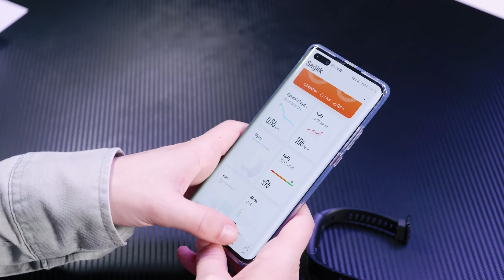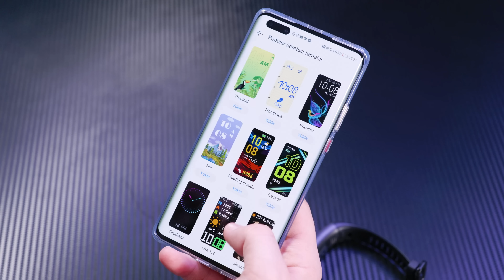Huawei Band 4 Pro Fiyatı ve Özellikleri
Huawei Band 4 Pro fiyatı ve özellikleri videosu ile beraber Huawei'nin akıllı bilekliğini kutusundan çıkartıyor ve özelliklerine yakından bakıyoruz. Amazon fiyatı Makale İçin

0.95 inçlik renkli bir AMOLED ekrana ev sahipliği yapan Huawei Band 4 Pro fiyatı ve özellikleri ile ön plana çıkmayı başarıyor. Bu kısımdaysa GPS ve NFC gibi teknolojilere sahip olan model, aynı zamanda 11 farklı spor modunu da bünyesinde barındırıyor.

Bu açıdan özellikle sporseverlere hitap eden model, ayrıca 127 farklı spora da destek sunarak detaylı bir şekilde egzersiz takibine de olanak sağlıyor. Bununla birlikte yakılan kalori miktarı, atılan adım gibi birçok önemli veriyi de kullanıcılara gösteren Huawei'nin akıllı bilekliği, ayrıca nabız ölçümüyle beraber uyku takibi ve kandaki oksijen doygunluğu gibi verileri de ölçebiliyor.

Sahip olduğu teknik özelliklerle de dikkat çeken Band 4 Pro, NFC yongası ile mobil ödemeyi de destekliyor. Bunun yanında akıllı bilekliğe NFC sayesinde 252 şehir ulaşım kartı da tanımlanabiliyor. Böylece kullanıcılar Huawei'nin akıllı bilekliğini ulaşım kartı olarak da kullanabiliyorlar.

100 mAh boyutundaki bir bataryayla beraber gelen model, farklı kullanım senaryolarına göre 5 ila 12 gün arasında bir pil ömrü de vaat ediyor.

Son olarak ise üç farklı renk seçeneği ile beraber satın alınabilen Huawei Band 4 Pro fiyatı ise 299 TL olarak listeleniyor.

Huawei Band 4 Pro Özellikleri

Boyutlar: 45 mm (ana gövdenin açıklığı) x 19 mm (genişlik) x 11 mm (ana gövdenin maksimum kalınlığı)
Ekran: 0.95 inç AMOLED renkli ekran, 240 x 120 piksel çözünürlük
Malzeme: Yaklaşık 25 g (bilek kayışı dahil)
İşletim Sistemi: Android 4.4 veya üstü
iOS 9.0 veya üstü
GPS Desteği: Var
Sensörler: 6 eksenli IMU sensörü (İvmeölçer sensörü, Jiroskop sensörü), Optik kalp atış hızı sensörü, Kızılötesi aşınma sensörü
Batarya Kapasitesi: 100 mAh
Su Geçirmezlik Seviyesi: 5ATM